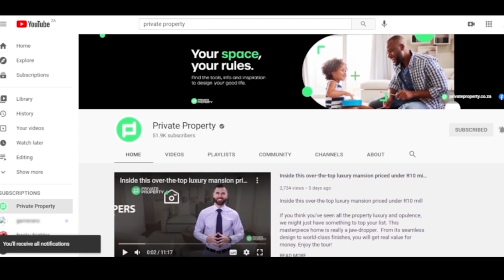Take a quick tour before they are SOLD-OUT | Durban-Umhlanga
Are you in the market for a new home? Have you been spending endless hours online, scrolling through pages of properties that all seem to be just out of reach? Or maybe you've toured what seems like every property in your town and still can't find the perfect one.

Well, look no further! These five homes in Gauteng are exactly what you've been searching for. With plenty of space, beautiful architecture, and prime locations, these houses will make you never want to leave. So what are you waiting for? Start your search today!

00:00 | Property 1
01:00 | Property 2
02:28 | Property 3
04:05 | Property 4
05:21 | Property 5